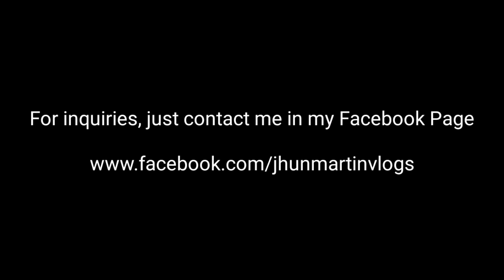SAMPLE HOSTING | INTRODUCTION SPIEL BY JHUN MARTIN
Hi! I'm Jhun Martin!

If you are a fan of Events Hosting, well, you are on the right channel.

I will be posting here some tips and advises based on my hosting experiences.
Along with that I will also uploading here some travels, food vlogs and grooming contents,

Please Watch the Longer Version of my Hosting Videos.

wedding host,
wedding hosting script,
wedding host introduction,
wedding host philippines,
wedding host jam,
wedding host funny,
wedding hostess,
wedding host music,
wedding hostage,
wedding hosting video,
wedding hosting tips,
wedding host script,
wedding host background music,
wedding host singer,
wedding host tips,
wedding host family feud,
wedding host viral,
wedding host trending,
wedding host and dj,
wedding mc australia,
wedding anniversary hosting script,
wedding anniversary hosting,
mc wedding anniversary,
wedding anniversary mc script,
wedding anniversary emcee script,
host a wedding reception,
host at wedding,
alex calleja wedding host,
atom ungson wedding host,
jc alelis wedding host,
chuck araneta wedding host,
paolo aguilar wedding host,
how to be a good wedding host,
rommel abella wedding host,
miss a wedding host,
how to host a wedding reception,
hosting a wedding reception script,
wedding emcee background music,
mc wedding bilingual,
mc wedding bali,
mc wedding becky tumewu,
best wedding host,
best wedding host philippines,
bisaya wedding host,
randy balaguer wedding host,
marco borromeo wedding host,
how to be a wedding host,
junnie boy wedding host jam,
funny bisaya wedding host,
pinoy henyo best wedding host,
eat bulaga wedding host,
my little old boy heechul host wedding,
wedding host comedy,
wedding ceremony host script,
wedding ceremony host,
funny wedding host cebu,
mc wedding ceremony,
wedding ceremony mc script,
mc wedding chinese,
civil wedding host script,
cebu wedding host,
christian wedding host script,
cha eun woo wedding host,
carl pascua wedding host,
how to host a wedding ceremony,
how to host a christian wedding,
ouran highschool host club wedding,
wedding mc dickson,
mc wedding dance,
wedding dance mc hammer,
wedding dj mc,
wedding dj mc script,
dwaine woolley wedding host,
moxx de vera wedding host,
francis day wedding host,
host jam wedding dance,
wedding entourage host,
wedding event host,
wedding entrance host jam,
wedding mc entrance,
wedding entourage emcee script,
wedding entrance emcee,
eunwoo wedding host,
mc wedding english,
eri neeman wedding host,
edroy lim wedding host,
family feud full episode wedding host,
host jam wedding entrance,
host jam wedding event 319 part 2,
host mars @ allan and isabel's wedding,
how to host a wedding event,
host jam wedding entourage,
ebs host wedding,
wedding mc funny,
wedding emcee funny,
wedding for mc masir,
host for wedding reception,
funny wedding host philippines,
host for wedding,
filipino wedding host,
family feud wedding host,
funny wedding host,
host jam wedding funny,
host jam wedding funny games,
host jam wedding full video,
danger force host a wedding,
wedding mc games,
goan wedding mc,
lia guerrero wedding host,
lee seung gi wedding host,
host jam wedding games,
amy grant to host niece's wedding,
heechul wedding host,
host jam wedding host,
pinoy henyo wedding host,
how to host a civil wedding,
song ji hyo hot wedding,
wedding host intro,
wedding host intro music,
wedding host ideas,
wedding host in cebu,
wedding emcee introduction speech,
wedding mc introduction,
wedding mc intro,
wedding mc introduction speech sample,
wedding mc in ghana,
nigerian wedding mc,
indian wedding host,
host in wedding reception,
how to be a host in a wedding,
host jam international wedding,
white house to host its 19th wedding,
wedding mc jokes and one liners,
wedding mc jokes,
wedding mc jokes zimbabwe,
wedding games host jam,
mc wedding jakarta,
wedding reception program host jam,
sili queen wedding host jam,
host jam wedding event 320,
jam wedding host,
justin quirino wedding host,
junnie and vien wedding host jam,
host jam sili queen wedding,
wedding mc kenya,
mc wedding kiss,
mc wedding kristen,
kevin lapena wedding host,
kc montero wedding host,
karen kabuhat wedding host,
pat and keng wedding host jam,
wedding host lancashire,
lore wedding host,
mc wedding lucu,
lore santillan wedding host,
rj ledesma wedding host,
wedding mc malayalam,
wedding emcee malaysia,
wedding mc myanmar,
male wedding host,